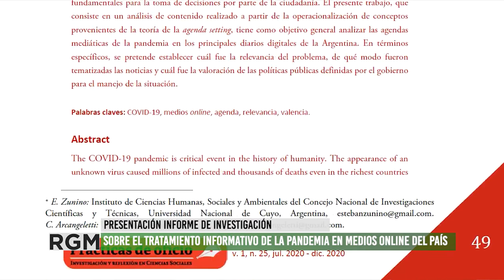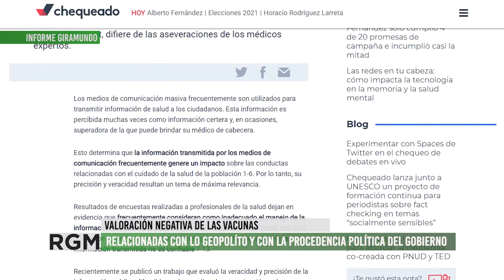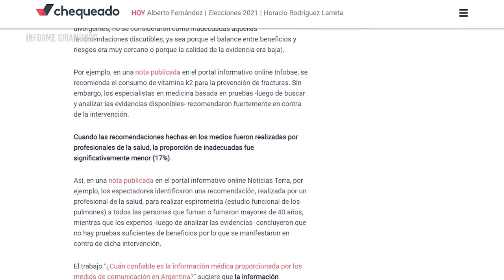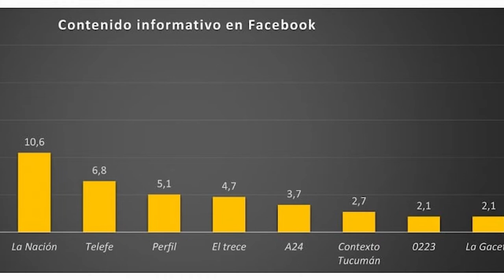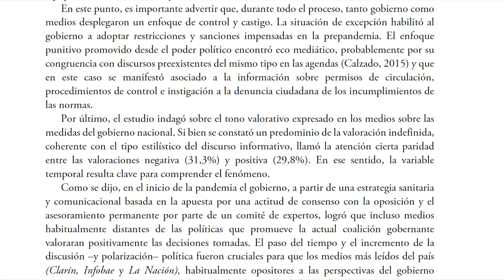Estudio sobre medios y vacunas en la Argentina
Se presentó un informe acerca del tratamiento informativo de la pandemia en los principales medios online del país.
El investigador del Conicet y docente universitario, Esteban Zunino, dialogó con Giramundo TV para conocer detalles de este proyecto que realizaron junto a la investigadora Carla Antonella Arcangeletti Yacante.
Este estudio, pretende analizar cuál fue la fisonomía de las agendas sobre la COVID-19 en los principales medios online del país entre marzo y agosto de 2020. Específicamente, se busca establecer la relevancia mediática que adquirió el problema, sus variaciones a lo largo del tiempo, los mecanismos de tematización de la pandemia y el tono valorativo atribuido a las diferentes iniciativas del Poder Ejecutivo.